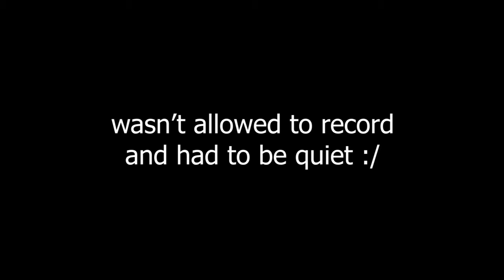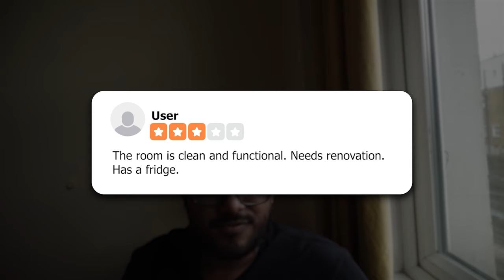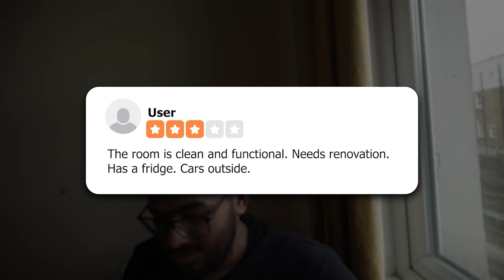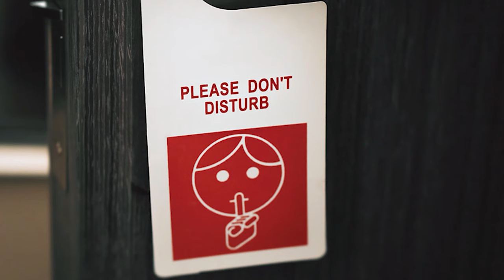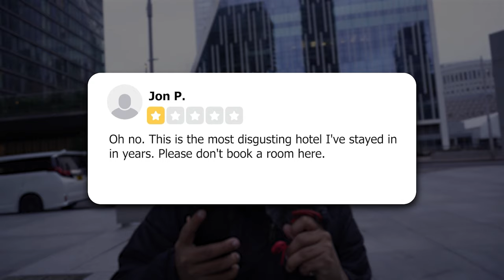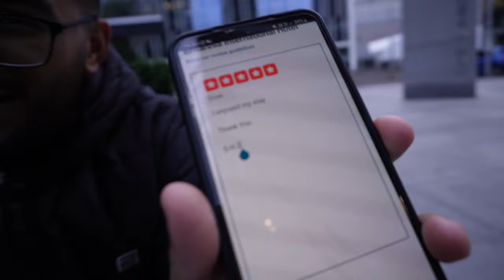I Tested 1-Star Hotels vs 5-Star Hotels (This was CRAZY)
In this video, I Tested a 1-Star Hotels vs 5-Star Hotels

If you like what you see check out this playlist featuring ALL of My videos 👇

SHZ